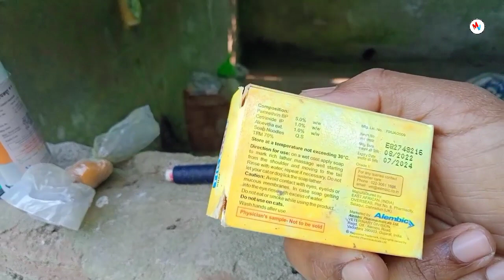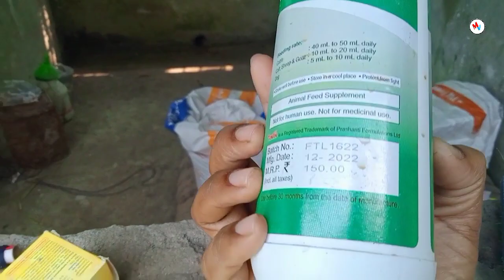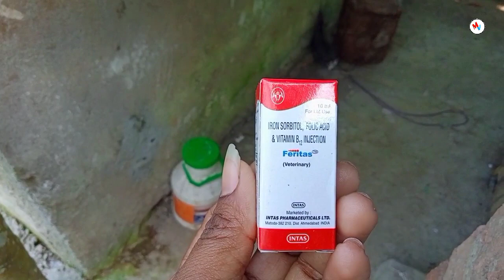গাহৰিৰ বাবে দিন হাজিৰা কৰে তেওঁ || Pig Farm in Assam || Assam Pig Beeding Farm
Enquiry
Pepar Plate Machine
Goat Farming in Assam
Pig Farming Video
Assam Biggest Pig Farming
India Biggest Pig Beeding Farm
Pig Farm in Nepal
Cage Boilar Farming